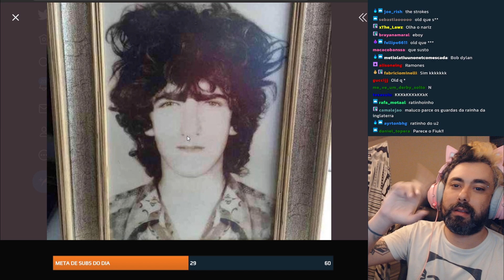cidcidoso - JEBA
Canal: cidcidoso
Categoria: Só na conversa
clipped by Fabio_Dimitroff